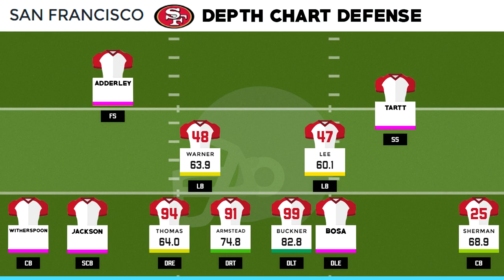San Francisco 49ers Full Offseason Preview | Free Agency + 7 Round Mock Draft